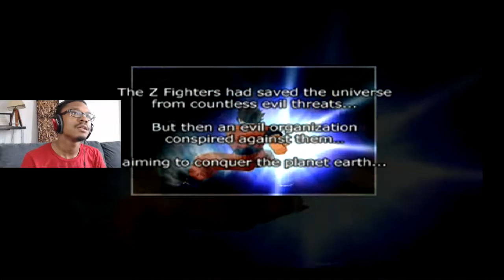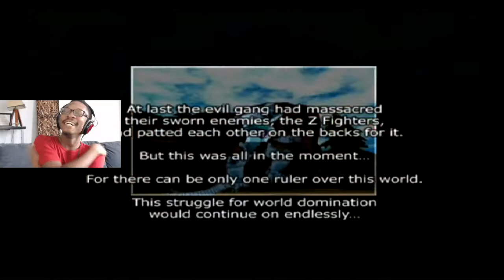THE DBZ LEGION OF DOOM (SEASON 2 FINALE!) | Dragon Ball Z: Budokai Tenkaichi S2 Ep. 06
Vote HERE! Poll Ends 12/8!

Let's power up in this gameplay series of Dragon Ball Z: Budokai Tenkaichi! We'll be fighting powerful enemies, training to get stronger, and causing a whole lot of destruction! Join me as we ascend to the next level of greatness!